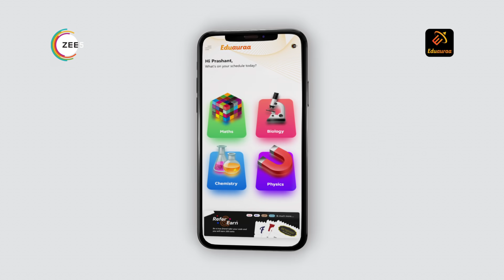Learn with Eduauraa | Ranveer Singh | Brand Film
Your dream Learning is now at your doorstep. Tiredness & fatigue are things of the past.

The best LIVE classes by the top teachers of India are now just a click away with Eduauraa App.

Enter the world of affordable learning made easy and fun!

About Eduauraa

Eduauraa is a digital education app that offers world-class education across 9 boards for grades 6-10th at affordable prices! With a philosophy of empowering children and playing catalysts to equal opportunities, our vision is to democratize education by using state-of-the-art technology and making premier quality education reach every corner of India.